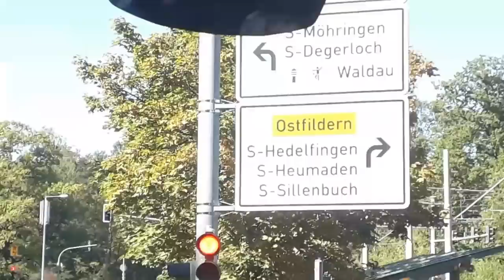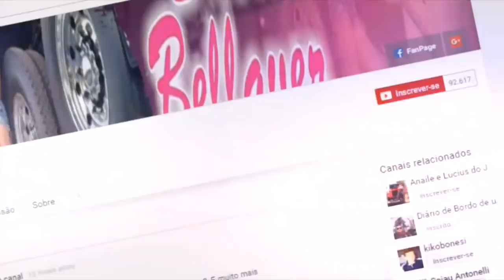ESTRADAS ALEMÃS. de ônibus rumo ao Museu da Mercedes Benz STTUGART